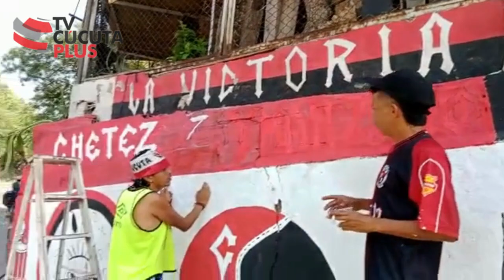Hinchas del Cúcuta deportivo hacen mantenimiento a murales que están en la bajada del indio-Atalaya.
Cúcuta Hinchas del Cúcuta deportivo hacen mantenimiento a murales que están en la bajada del indio, Atalaya.